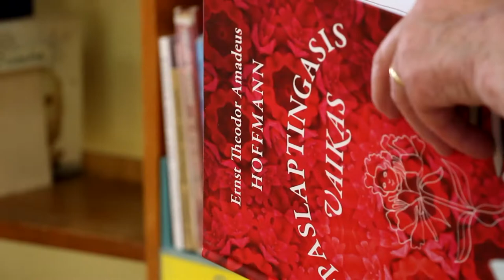Vaikystės prisiminimai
Pokalbis su Eugenija Razminiene iš Verpenos. 87- erių senjorė dalijasi prisiminimais apie savo vaikystę: žaidimais bei darbais, pirmaisiais bandymais piešti, skaito savo kurtus eilėraščius.